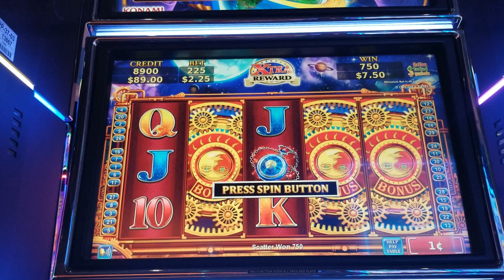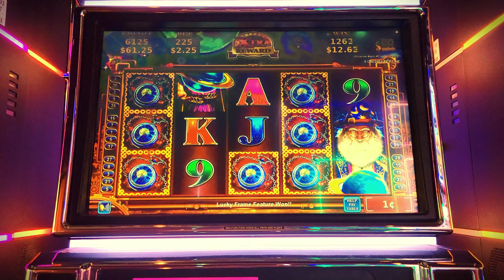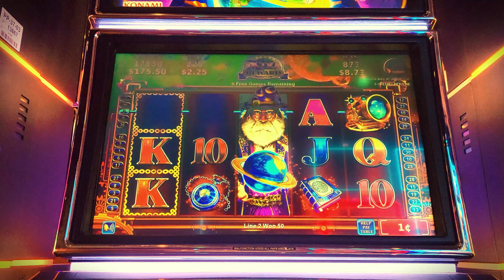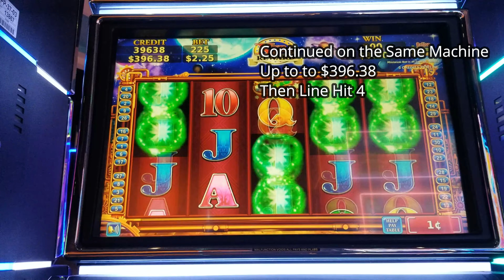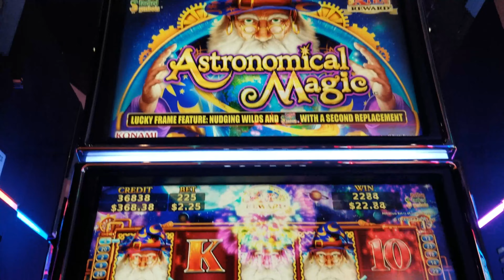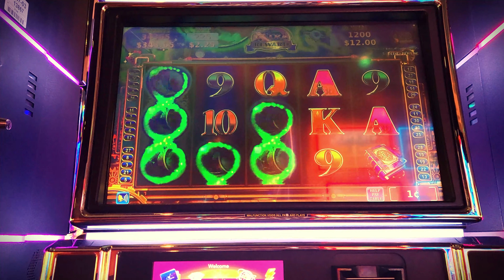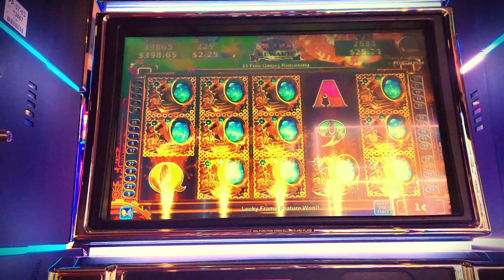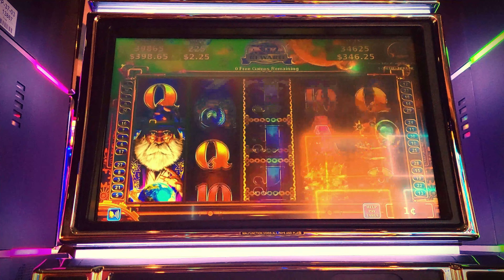Astronomical Magic Slot Winning!! Konami Game